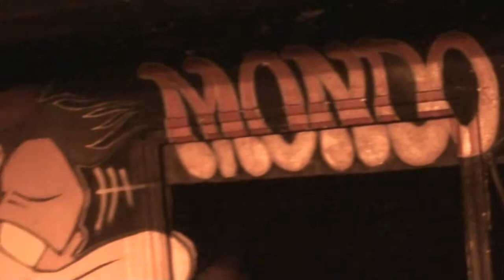SPIZZENERGI pour les 10 ans du Mondo Bizarro - Part 1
SPIZZENERGI en Live au Mondo Bizarro pour fêter les 10 ans du café concert - Rennes le 14/01/2012